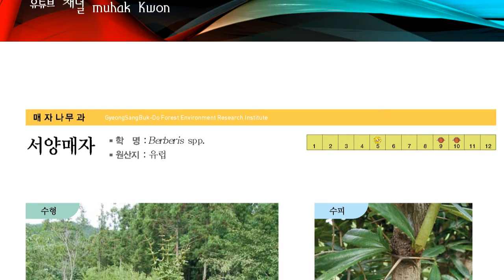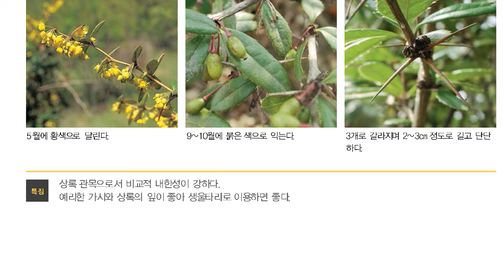한국의 수목도감, 서양매자